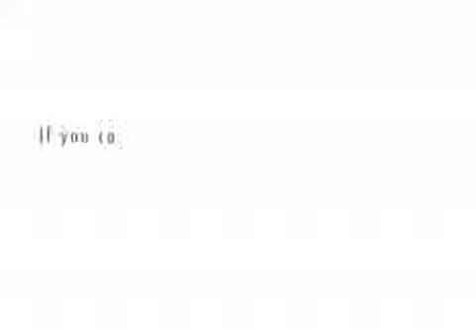The Steve and Rhonda Show Part 3